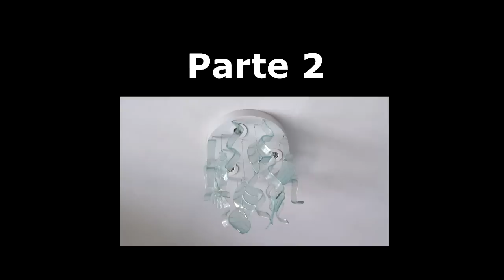Como fabricar um lustre - Pt 1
Aprenda a fabricar a estrutura para um lustre com materiais baratos e com resultados semelhantes ao encontrados em lojas.

Audios

Every Step - biblioteca de audios Youtube
Elephants  - biblioteca de audios Youtube